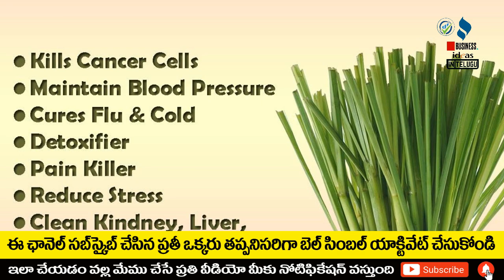బిజినెస్ ! Small business ideas! New business idea's! business ideas ! Low Investment Business Idea